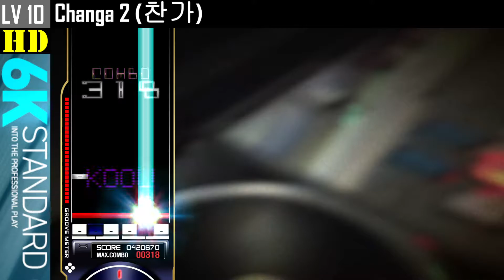6K (10) Changa 2 (찬가) [HD] [EZ2ON REBOOT : R] 이지투온